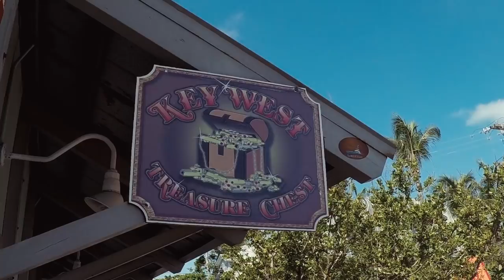Flogging Molly - Salty Dog Cruise 2018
Thanks for another amazing year on Salty Dog Cruise 2018! We'll see you all again soon.